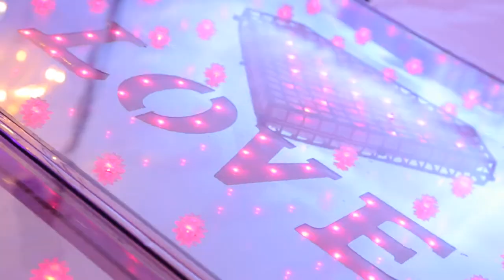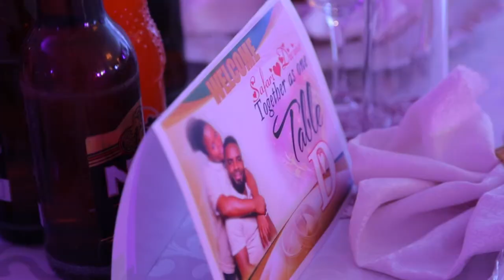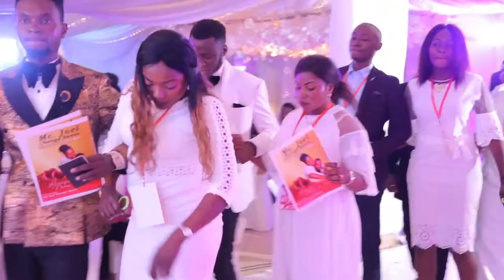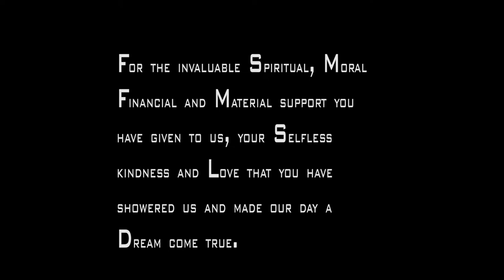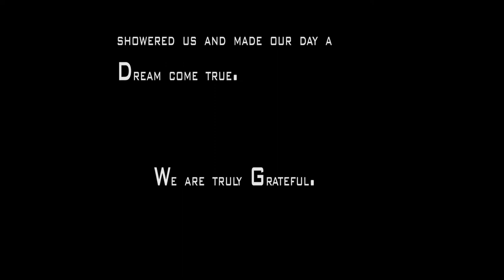Beautiful congolese wedding -Safari and Divine"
The Greatest Day of our Lives.